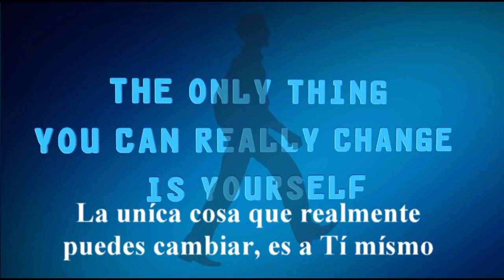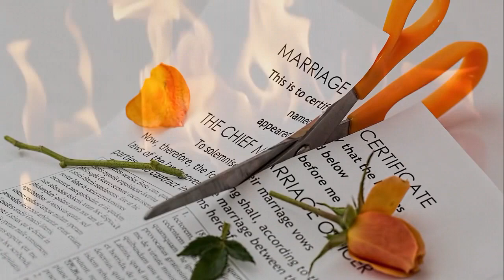Lo que pudo ser y no fue. Existen cambios que nunca debemos esperar. Los cambios a destiempo.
Los cambios a destiempo son cambios caducos, que pertenecen a un terreno desértico del que ya nunca va a volver a brotar la sana locura y pasión de antaño. No se puede, ya no sirven. Son cambios que se quedan mirando en la estación al tren que ha pasado, mientras cae la noche en un pueblo perdido. La esperanza se aburrió y se fue, acompañada de toda la magia e inocencia que sostenía ese deseo.

Así, es una pena que los cambios lleguen cuando ya no sirven, especialmente cuando alguien pudo hacerlos antes y no quiso. Es por ello que los cambios tardíos y a destiempo son mucho más desgarradores: se configuran como la prueba palpable de lo que pudo haber sido y no fue.

Suponen la certeza de la cruda realidad que un día quisimos poner en suspensión, rodeada de magia y misterio, cuando tan solo había desgana y falta de interés. Un desapego que utilizamos los seres humanos como una estrategia de protección, pero que a la larga nos hace más frágiles.
Los cambios que nunca debemos esperar

Existen cambios que nunca debemos esperar, pues denotan que no existe un buen punto de partida. Ya sea porque aceptamos la situación tal cual, con esperanza y sin acuciar aún ningún desgaste, o porque una buena situación de partida fue transformándose en algo que nunca quisimos.
Esperamos reacciones, cambios, compromisos de personas que quizás nunca pensaron realizarlos o establecerlos. Nadie tiene derecho a pedir un cambio que el otro no quiere realizar, pero eso no puede saberse si estamos atrapados en mensajes confusos emitidos por la otra parte.

No tenemos derecho a exigir, pero sí a impedir que jueguen con nosotros. El verdadero cambio en esa situación sería empezar a respetarnos a nosotros mismos y a los valores que buscamos en una relación. Tenemos que identificar cuál ha sido nuestro error: puede haberse dado por unas expectativas demasiado altas, lo que no quita que nos hayan fallado y que hagamos un ejercicio de justicia al señalar dicho error.

    “La desilusión es una especie de quiebra. La quiebra de un alma que gasta demasiado en esperanza y expectativa”

    -Eric Hoffer-

Ante el profundo desencanto, unos prefieren asumirlo y cambiar de rumbo en soledad y asumir el dolor de la pérdida o del desengaño en el tiempo que “corresponde”, sin alargarlo más de lo necesario. Otros quedan atrapados en la situación esperando cambios que no llegan, angustiados por promesas que no se materializan; anhelando, pidiendo, demandando sin encontrar respuesta.

Otros cambian de rumbo y de situación, pero el duelo por lo perdido no pasa por su mente. El punto final está escrito ante todos pero su interior se niega a introducir esa regla ortográfica emocional. Una regla que se cumple al principio con dolor y pena, pero que a la larga produce páginas en blanco, dejando escritas las del pasado de la única manera que pudo ser… y efectivamente fue.
La desazón por el cambio que ya no sirve

La desazón por el cambio que ya no sirve es el primer paso hacia la libertad emocional. No es un paso agradable. Podríamos sentirnos liberados, reconfortados por ser conscientes de que la otra parte ha reaccionado, aunque sea tarde.

Pero de qué sirve eso si los cambios llegan cuando la pasión se ha secado, cuando las palabras de amor o de amistad nos resuenan como algo ajeno a nuestro corazón. Cuando el cambio no produce ya deshielo, sino una gélida e indiferente respuesta. Cuando el cambio no despierta lágrimas de esperanza, sino embotamiento emocional y frialdad.

    Hay cambios que llegan tarde, tarde a los detalles, tarde al apoyo incondicional en situaciones difíciles, llega tarde al exceso de indiferencia.
Llega tarde a lo que un día pudo ser, pero que ya no puede ser; sin posibilidad de volver a brotar. Es por eso que debemos luchar por lo que nos importa antes de que aparezcan un sinfín de “lo siento” y segundas oportunidades.

Hay que hacerlo porque puede llegar el momento en el que la persona que esperaba esos cambios ya no los contempla, ya no los considera como algo que encaje en su vida actual. Hay que cambiar a tiempo, especialmente si se queremos evitar hacerlos cuando estos hayan dilapidado todo su efecto.